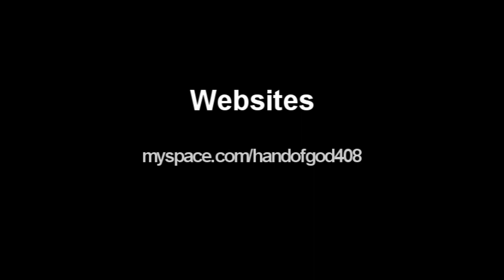[HD] Hand of God - Samurai Champloo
R.I.P. Nujabes. You Will Always Be Missed

Hand of God - Samurai Champloo

Songs Used
Fat Jon - Genome
Nujabes - Flowers

I decided to upload the HD version of my AMV "Hand of God".